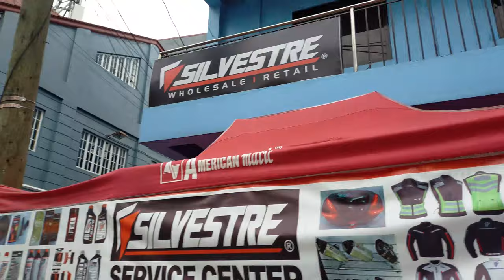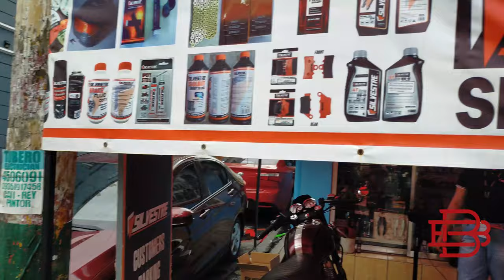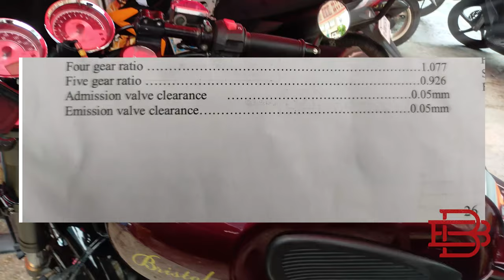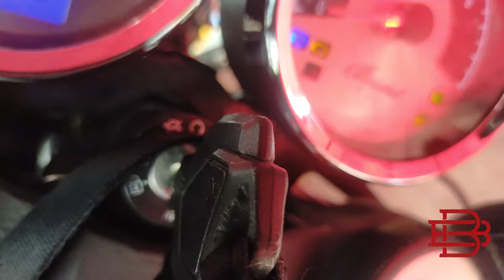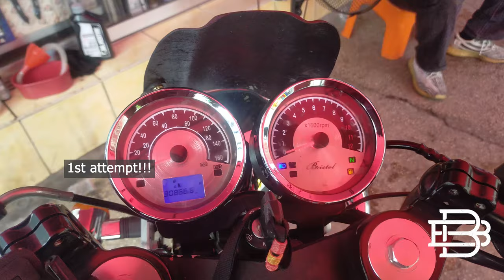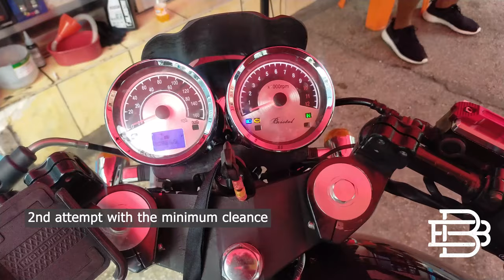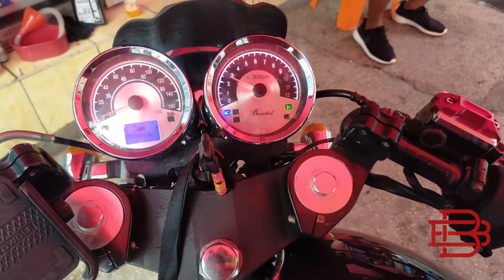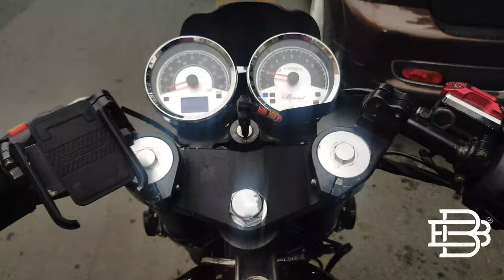Bristol BR400i Valve Clearance Adjustment DIY 1st Attempt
***WARNING***

This is a risky attempt, it is ideal to go to your trusted mechanic.